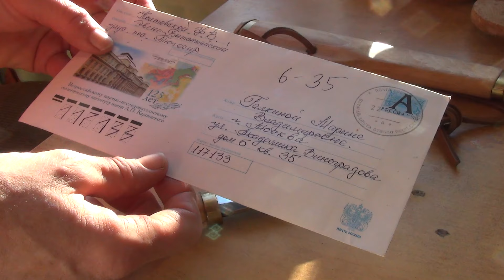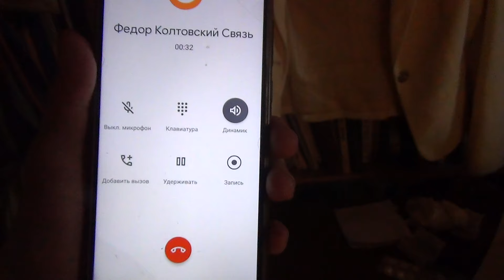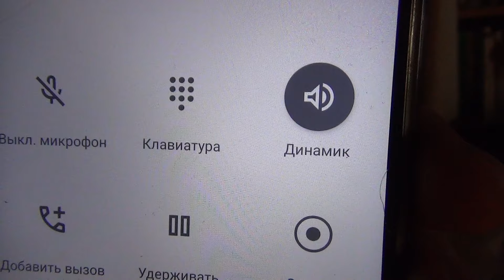Обращение простого эвена Фёдора к зрителям.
Фёдор сочинил песню "Снежинки" к олимпиаде 2022 и хочет донести её до спортсменов.
И конечно же благодарит всех зрителей за Буран. Про него он узнал, когда добрался до посёлка.